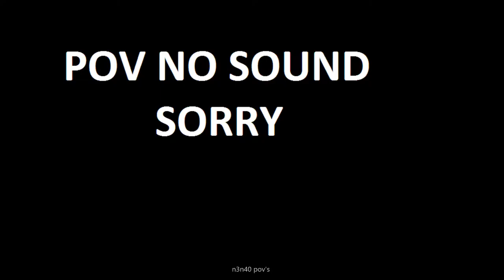POV DEVICE Astralis x Ninjas in Pyjamas Train DH MASTERS MALMÖ 2016 Group C Decider Match 16X12 LOSS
Group C Decider Match MD3 MAP 3
TR 21:28